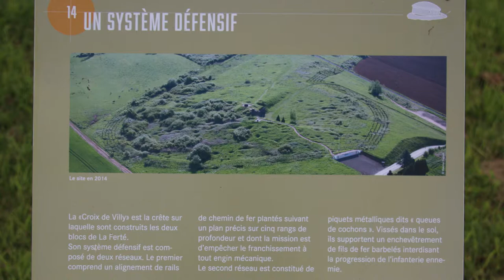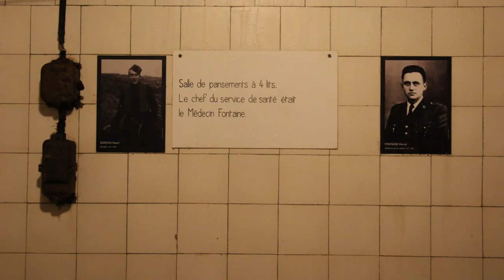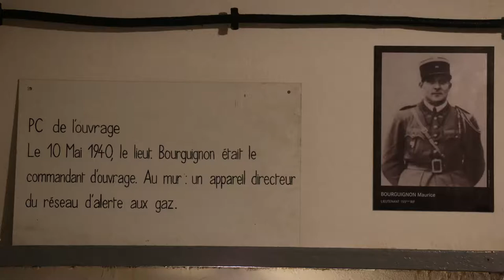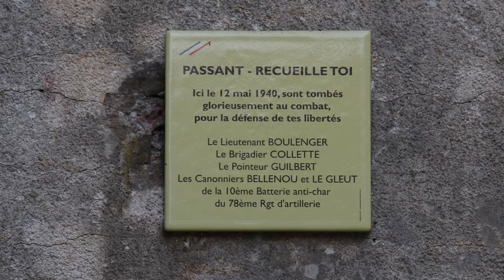Ouvrage de La Ferté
Edifié entre 1935 et 1937, l'ouvrage de La Ferté est un élément fortifié de la puissante ligne Maginot. En mai 1940, il est devenu le théatre de l'un des plus tragiques épisodes de la Bataille de France.
Au terme de quatre jours de combats, l'ouvrage vit en effet la totalité de son équipage -105 hommes- péris asphyxiée dans la galerie reliant ses deux blocs.
Ouvert au public et animé par une équipe de bénévoles passionnés, le site Villy-La Ferté es désormais un haut-lieu de souvenir des combats de mai - juin 1940, qui ont particuliérement meurtri les Ardennes.

La visite des deux blocs était trés chouette.

Built from 1935 to 1937, the fort of La Ferté is part of the mighty Maginot line. In May 1940, it was to become the theatre of one of the most tragic episodes of the battle of France.
After four days of combat, its whole garrison -105 men- were asphyxiated in the underground tunnel connecting both combat blocks.
Run by volunteer assosiation, Villy-La Ferté is a highlight in remembering the battles of May/June 1940, which were particulary bloody in the Ardenennes.

The visit to the two blocks was very nice.